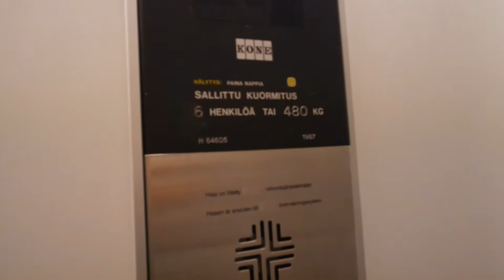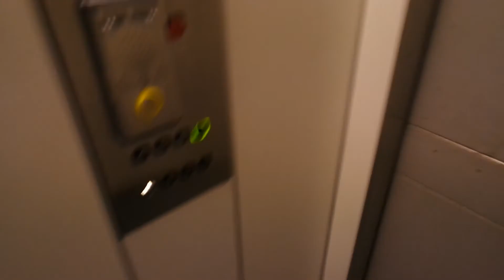Old Kone traction elevator/lift in Antinkatu 12B, Pori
Location: Antinkatu 12B, Pori, Finland
Brand: Kone
Year installed/modernized: 1987
Serial number: H 64605
Floors: 8((K), 1, 2, 3, 4, 5, 6, 7)
Capacity: 6 persons or 480 kg
Filmed: 8.6.2017